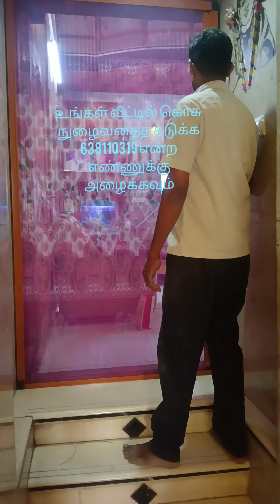கொசு உங்கள் வீட்டிற்குள் நுழைய முடியாது 6381103119 என்ற எண்ணிற்கு அழைக்கவும்